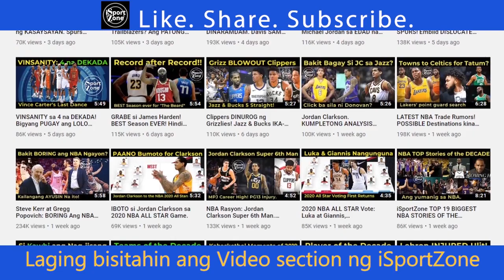NBA All Time Record HOLDERS at Sino sa CURRENT Players ang PUWEDENG MAKABURA?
Silipin ang mga may hawak ng NBA all-time records at kung sino-sino ang pinakamalapit na makabura ng mga ito.